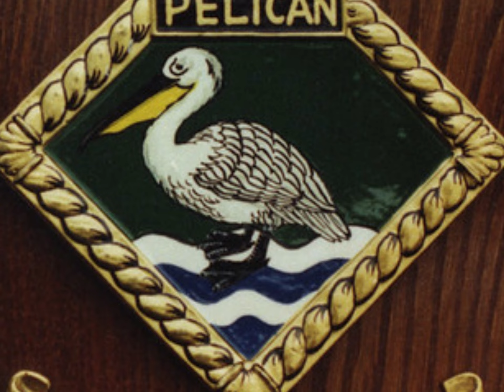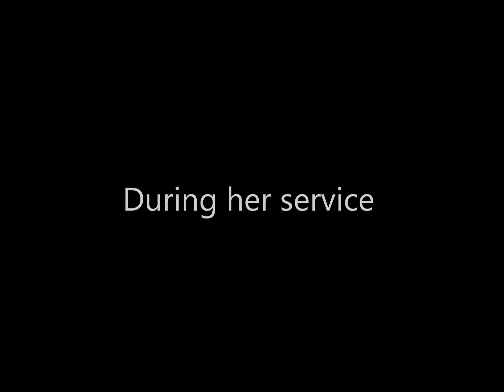HMS Pelican History, Notable Events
My Grandfather served on the Pelican during World War Two.
He told me a lot of stories about his time on the Pelican. He has passed away now sadly.
I have been thinking of making a video for a while now. So I thought I would make one about the
History of the HMS Pelican. So here it is. It’s my first video so please don’t be too hard on it!
Although any constructive criticism is cool.